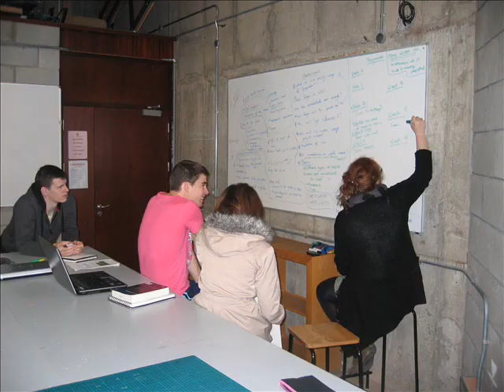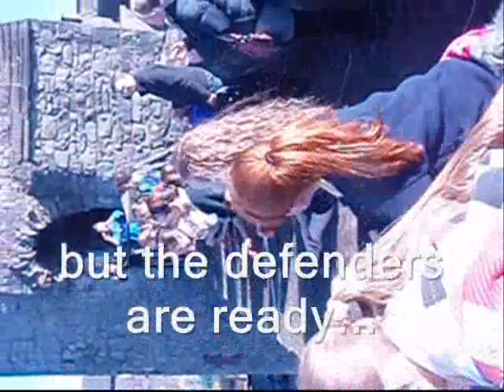CIVIL @ UL lay siege to King John's Castle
CIVIL @ UL Year 2 students recently lay siege to King John's Castle in Limerick.  for more details.